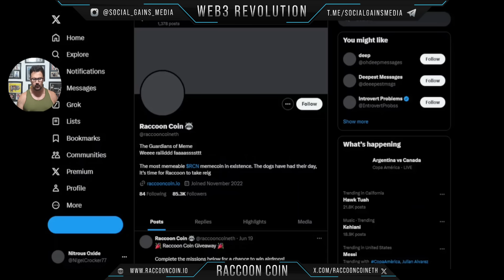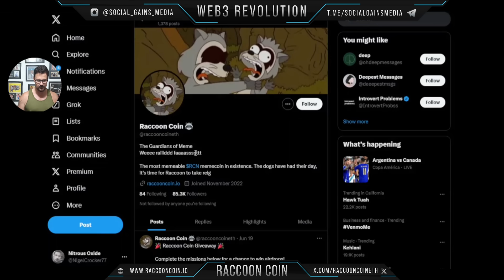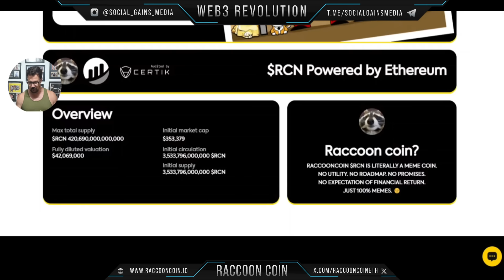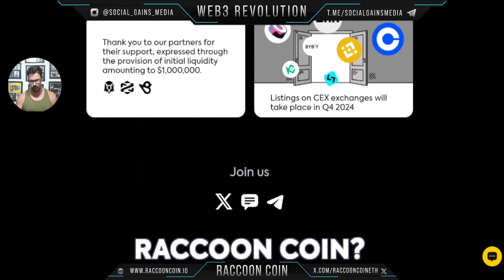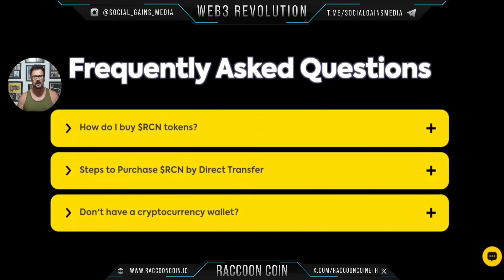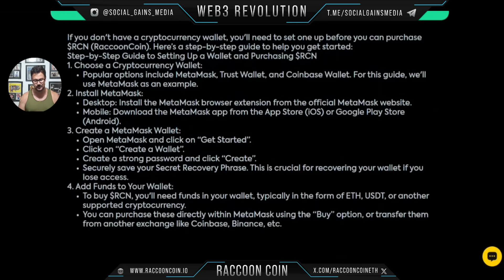Racoon Coin | Could This Coin Be the Next Big Thing in the Crypto World?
👋🏻Welcome to WEB3 Revolution.

At WEB3 Revolution, we are NOT financial advisors and are strictly operating off of opinion and information found publicly online.